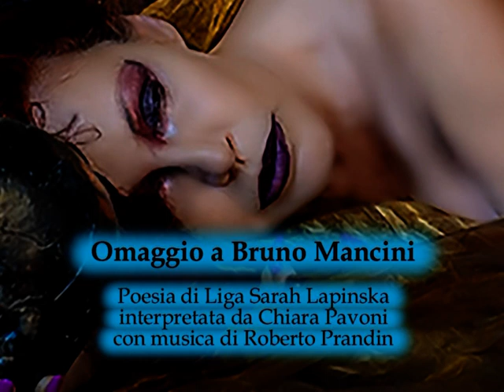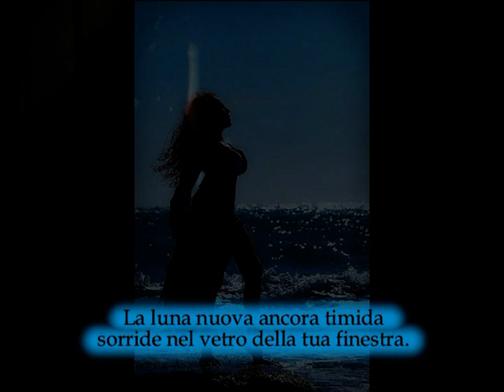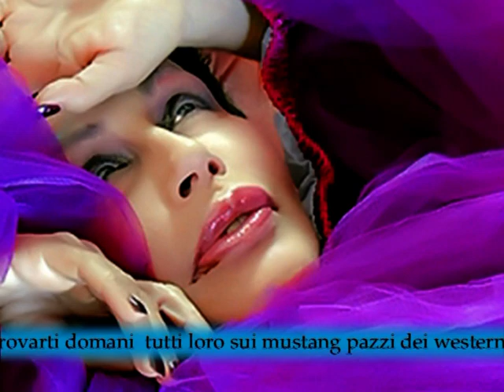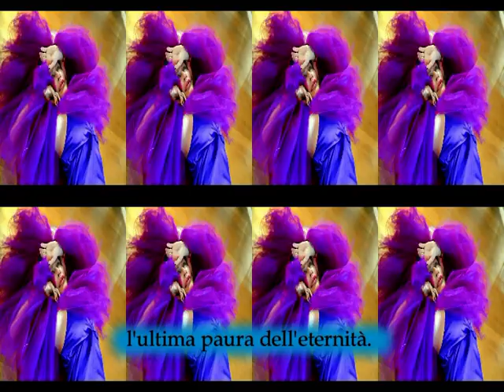Enigmi dal mondo, poesia di Liga Lapinska interpretata da Chiara Pavoni, musica Roberto Prandin